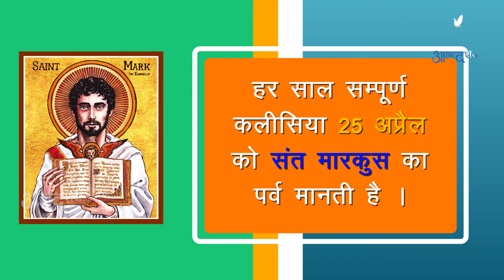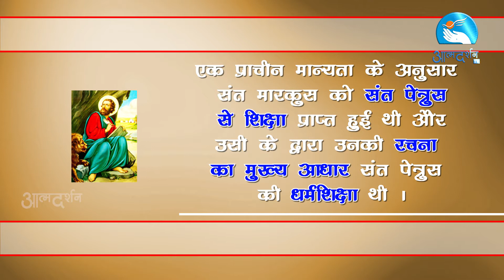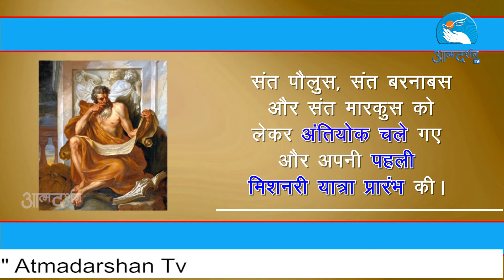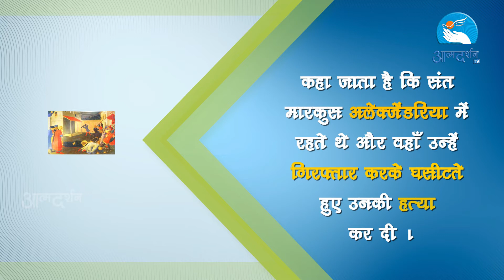St.Mark in Hindi | 25 April | Christian Saints in Hindi | Atmadarshan TV